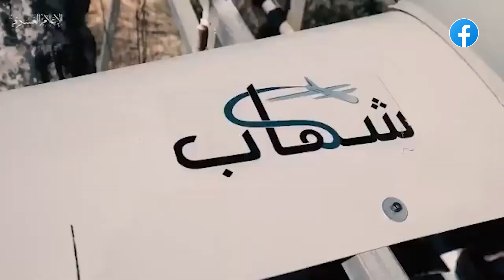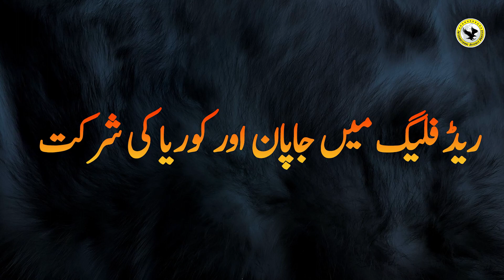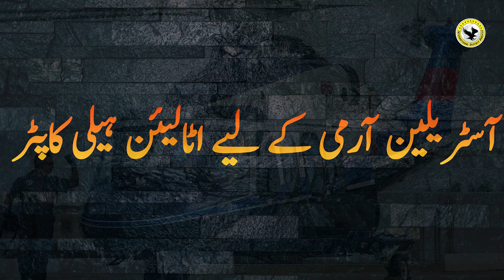Defence Updates | PAF JF17 Thunder in Turkey | J10C with WS-10B Engine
*This Channel is intended for Urdu/Hindi audiences to keep them up to date about Defence & strategic happenings around the globe.